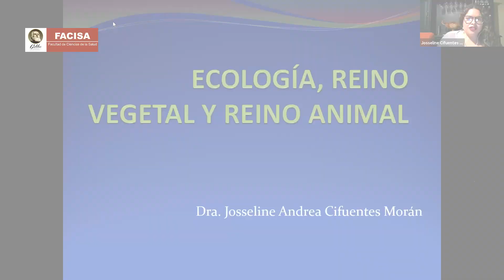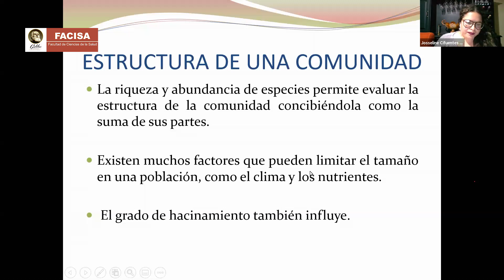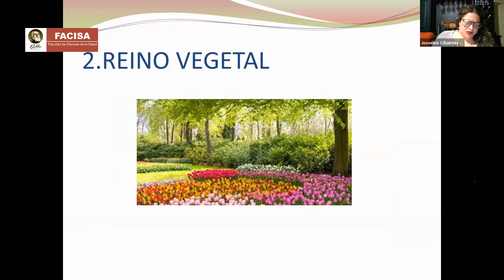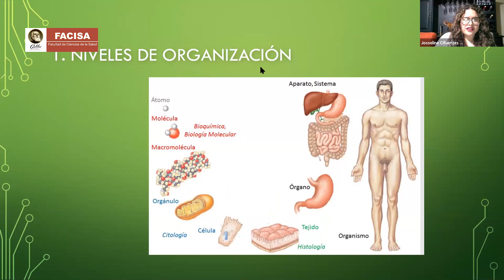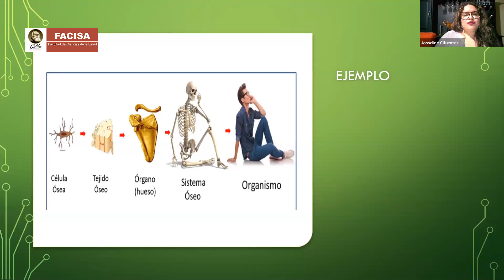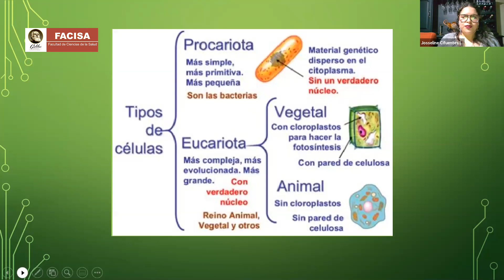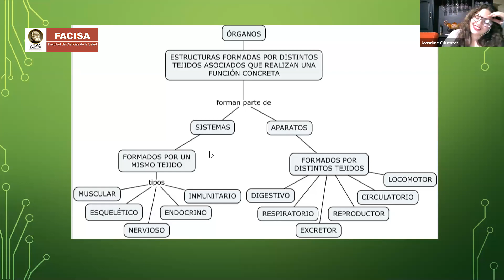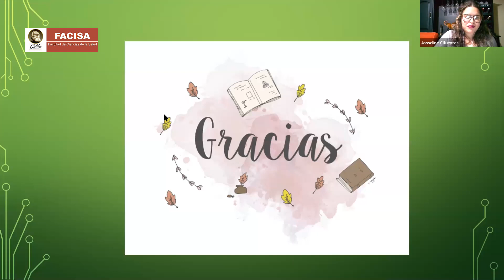BILOGÍA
Una clase para estudiantes del Primer semestre de la carrera de Técnico en Enfermería